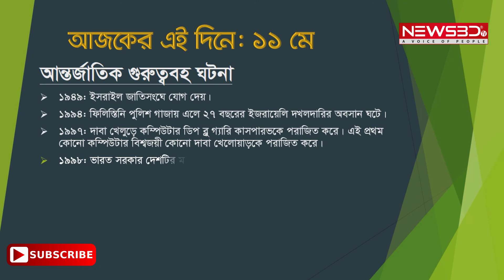আজকের এই দিনে। ১১ মে | Historical Event 11 May By NewsBD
আজকের এই দিনে। ১১ মে | Historical Event 11 May By NewsBD to publised on newsbd.tv & Subscribe our channel👍 forget daily and future updates and videos or any kind of information when we will share.

Video Details:
✔ Video Name   👉 ১১ মে: আজকের এই দিনে । Historical Event 11 May
✔ Video Edit   👉 IT Care Team
✔ Video Content Creator 👉 IT Care Team
✔ Promotion & Marketing 👉 Team IT Care
✔ Online Partner   👉 IT Care Limited

About This Video:
আজকের এই দিনে: ১১ মে
আজ ১১ মে ২০১৯, বুধবার ২৮ বৈশাখ ১৪২৬ বঙ্গাব্দ, ৫ রমজান ১৪৪০ হিজরী। গ্রেগরিয়ান বর্ষপঞ্জী অনুসারে বছরের ১৩১ তম (অধিবর্ষে ১৩২ তম) দিন। পৃথিবীর ইতিহাসে আজকের এই দিনে পৃথিবীতে জন্মগ্রহণ ও মৃত্যুবরণ করেছেন অনেক মহা মনীষী; ঘটেছে অনেক ঐতিহাসিক ঘটনা। ইতিহাস ঘাঁটলে দেখা যাবে প্রতিদিন ঘটেছে উল্লেখযোগ্য ঘটনা। কৌতুহল উদ্দীপক পাঠকদের জন্য ইতিহাসের এ দিনে ঘটে যাওয়া ঘটনাগুলো নিয়েই আমাদের নিয়মিত আয়োজন ‘আজকের এই দিনে’।